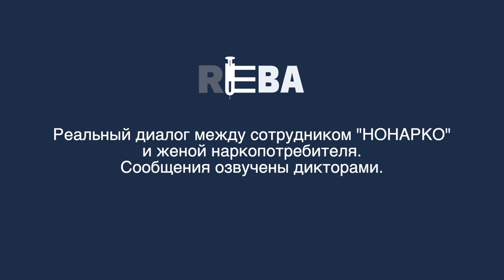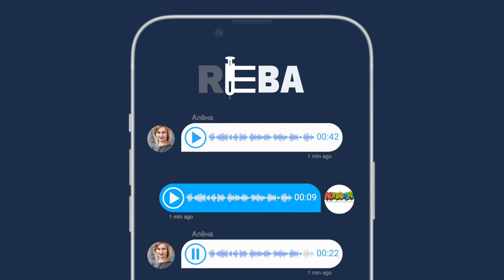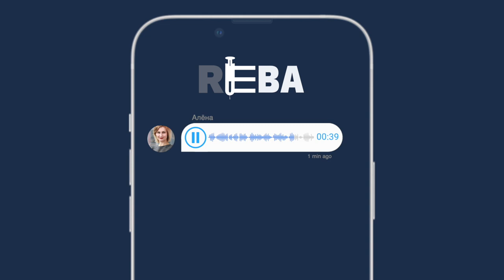СТРАШНЫЙ ЗВОНОК ЖЕНЫ НАРКОМАНА! ГОРЯЧАЯ ЛИНИЯ РЦ.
Мы озвучили реальные звонки в наркологический центр от родственников наркозависимых и самих наркоманов!
Напоминаем, что горячая линия реабилитационного центра работает круглые сутки без выходных!